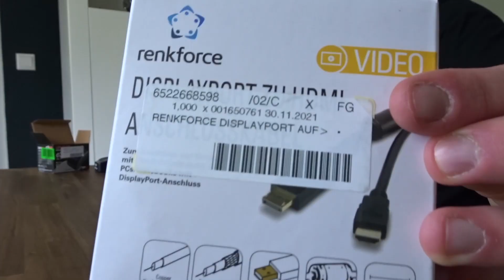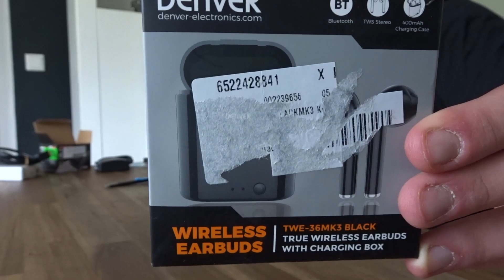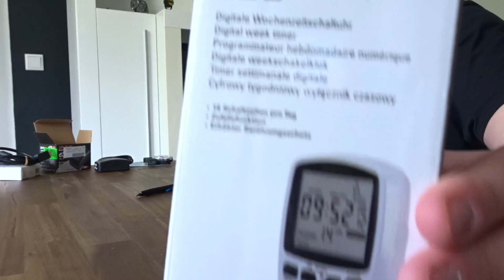Ci son ricascato 😱 CHI MIN**A ACCATTE MYSTERY BOX - labruxx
Benvenuti ad un altro episodio della fantastica serie chi min**a accatte, mysterybox acquistata dal noto sito ebay, per la modica cifra di 19,99 €. Ringrazio tutti quanti per la visione e noi ci vediamo al prossimo video.